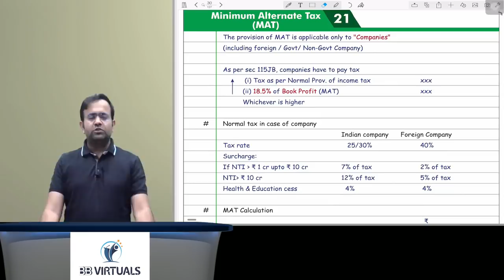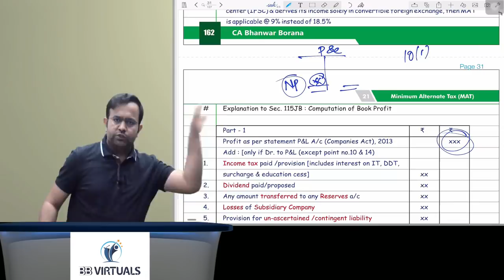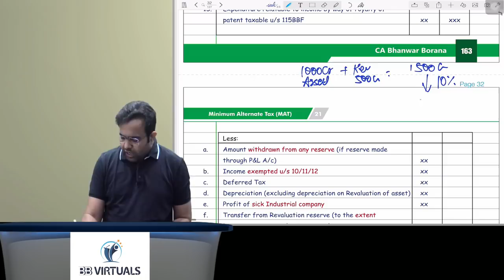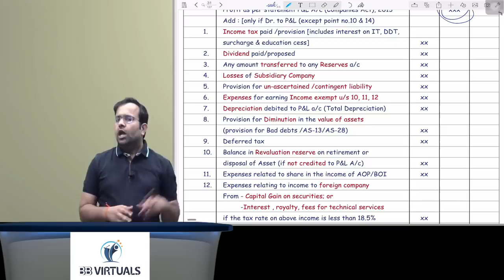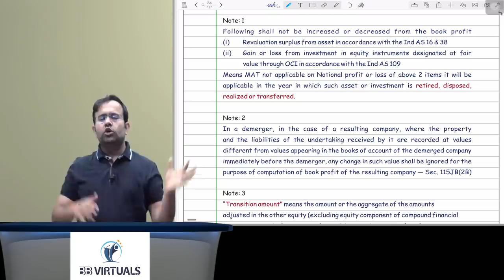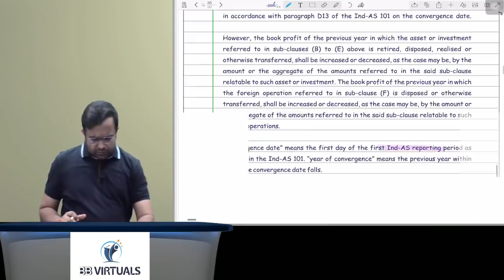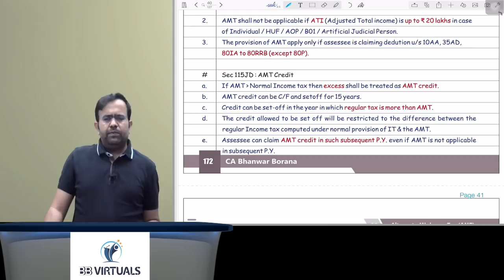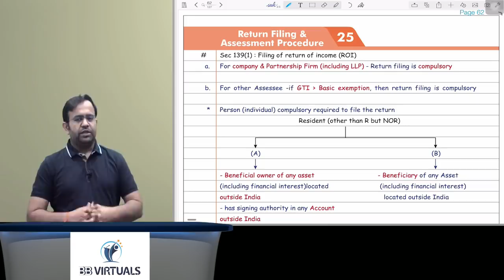Revision Lecture CA Final DT MAY/NOV-2019 Part- 5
MAT
AMT
SEZ 10AA